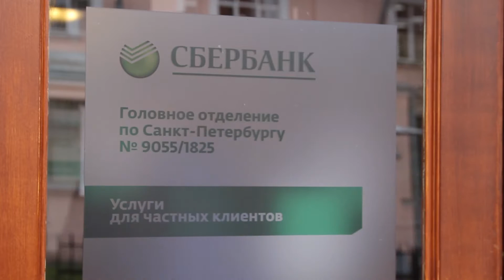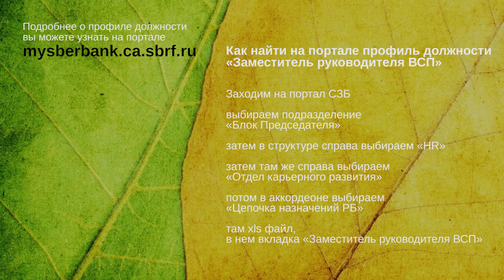Заместитель руководителя ВСП